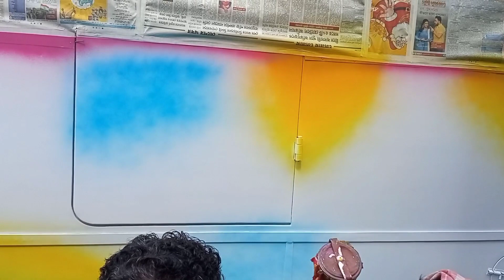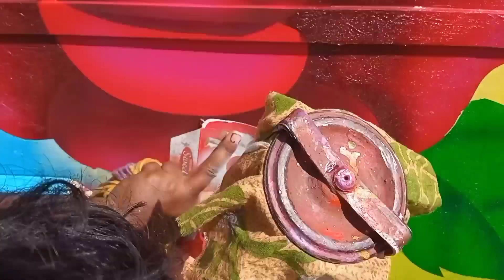Rose🌹and butterfly🦋 design on car /soumitra art